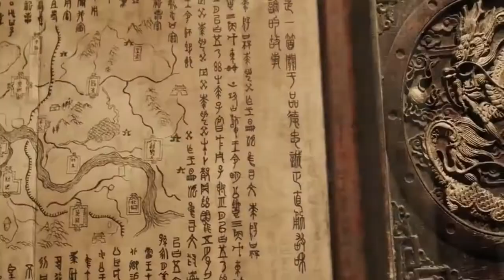THE_DRAGON_PEARL_Trailer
THE_DRAGON_PEARL_Trailer_(Family_Film-_2015)

The Dragon Pearl is a 2011 family film that follows the story of two teenagers who meet in China to encounter a real live Chinese dragon, and also discover the mystery behind the whereabouts of his all powerful pearl.

Directed by Mario Andreacchio, the film stars Wang Ji, Sam Neill, Robert Mammone, Jordan Chan and young stars Li Lin Jin and Louis Corbett. The screenplay was written by Philip Dalkin, based on the original script by John Armstrong, and the story is by Ron Saunders, John Armstrong and Andreacchio.

Plot

When teenagers Josh (Louis Corbett) and Ling (Li Lin Jin) join their respective parents, Chris (Sam Neill) and Dr. Li (Wang Ji) on an archaeological dig in China they encounter something trapped beneath a temple beyond their wildest imagination. A real live Chinese dragon. Two thousand years earlier, to defend his kingdom, the dragon lent an emperor his all powerful pearl. Instead of being returned the pearl was buried with the emperor beneath his palace, and helpless without its source of power the dragon has remained entombed ever since.[1With the Dragon Pearl buried on the excavation site, Josh and Ling implore their parents for help, but met with disbelief the children realize they must ﬁnd the pearl on their own. However thereʼs one who does believe them: archaeologist Philip Dukas (Robert Mammone), who wants to seize the pearlʼs awesome power for his own sinister ambitions.

Directed by  Mario Andreacchio
Produced by  Liu Zhi Jiang
Mario Andreacchio
Mark Patterson
Shan Tam
Pauline Chan
William W. Wilson III
Screenplay by  Philip Dalkin
Story by  Ron Saunders
John Armstrong
Mario Andreacchio
Starring  Sam Neill
Wang Ji
Robert Mammone
Jordan Chan
Li Lin Jin
Louis Corbett
Edited by  Suresh Ayyar